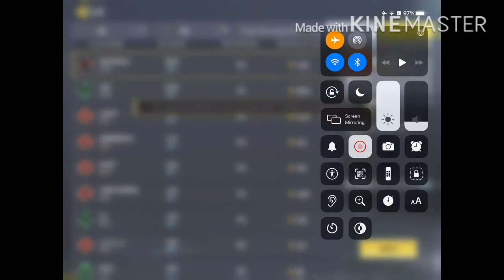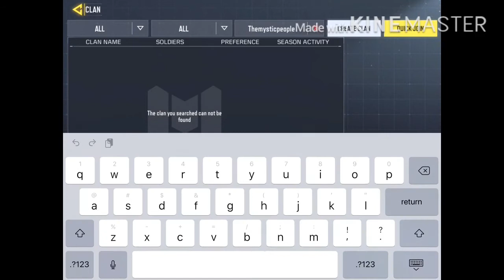How to leave a clan in call of duty mobile